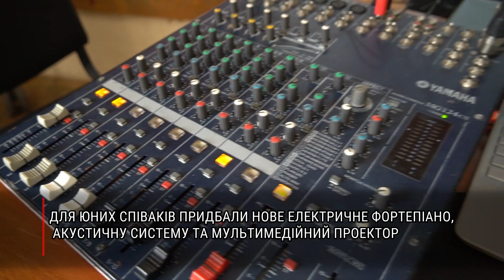Творчий осередок «Креатив» облаштували у будинку культури села Нижній Коропець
Для юних співаків придбали нове електричне піаніно, акустичну систему, мультимедійний проектор, екран, мікрофон, ноутбук та комплект м’яких меблів.
Зараз вокалу тут навчається 12 дітей під керівництвом заслуженої артистки естрадного мистецтва Ірини Зіміної-Яценко.
Послухайте як зворушливо вони співають!